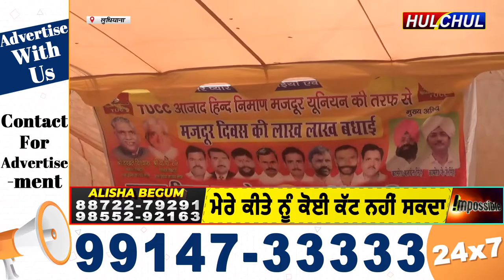Hulchul TV :world labour day पर कार्यक्रम का आयोजन